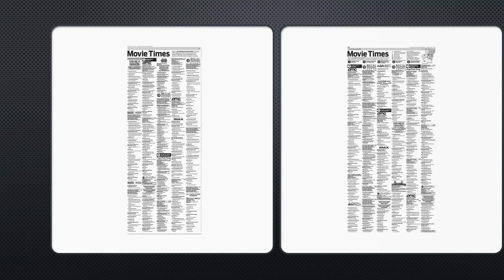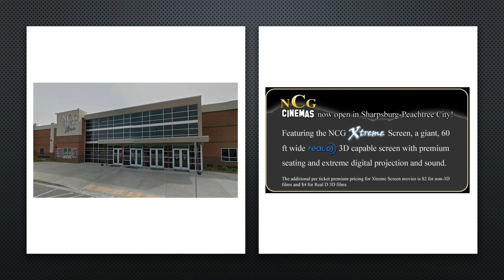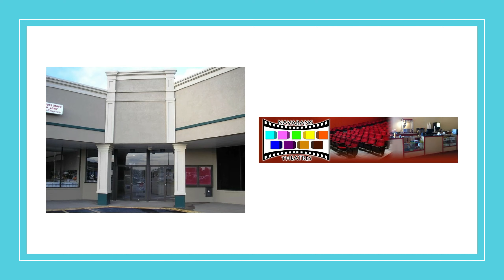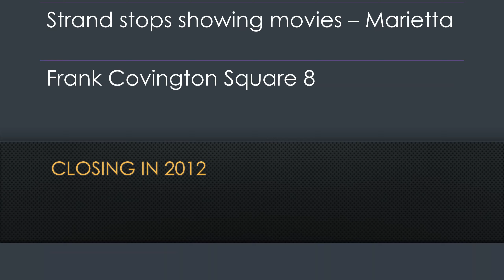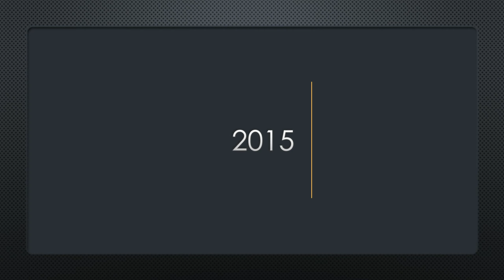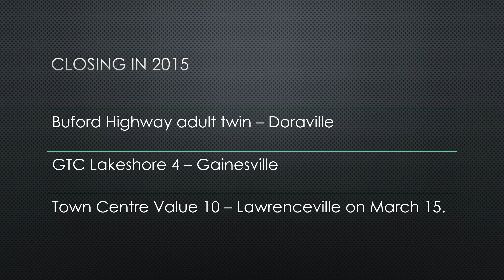Atlanta movie theatres 2010-2019